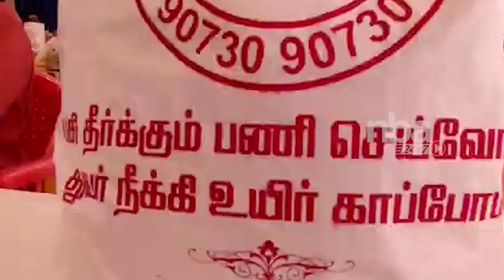சென்னையில் பகுதிகளில் நேரில் உதவிய ஸ்டாலின் MK Stalin Latest Relief work Tamil news nba 24x7